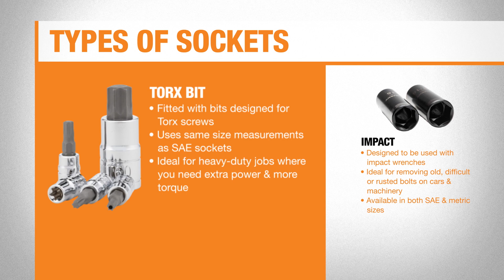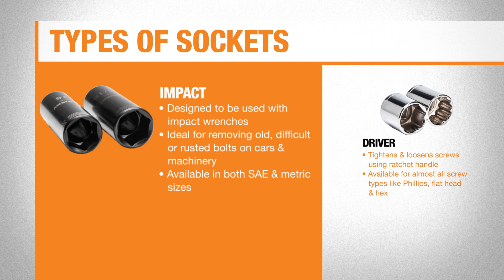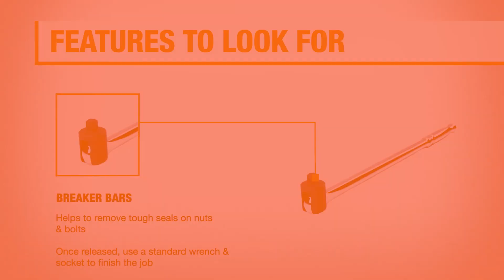Ratchets and Sockets Guide | The Home Depot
Our ratchets and sockets guide provides information on the different ratchet sizes, types of sockets and their uses. Learn whether you need shallow length, standard length or deep sockets for your project.

Visit our Ratchets & Sockets Guide - Sizes, Types & Uses for more details